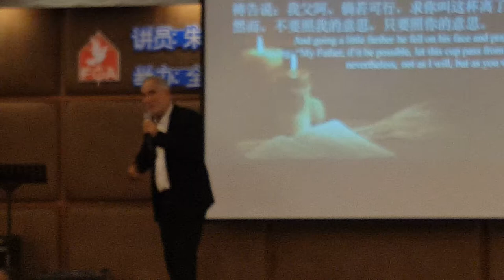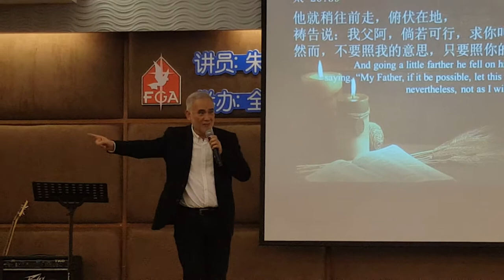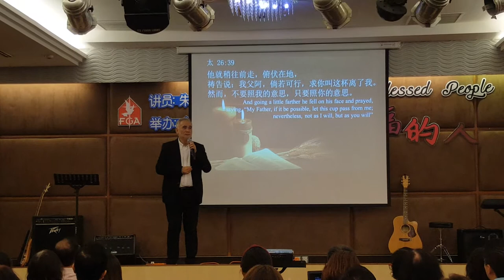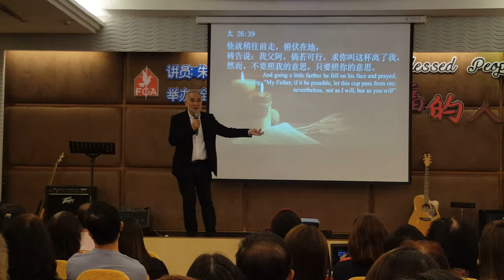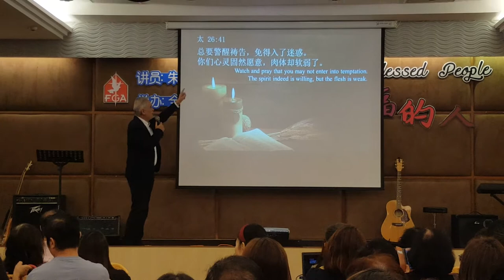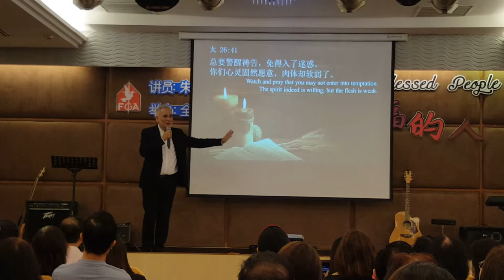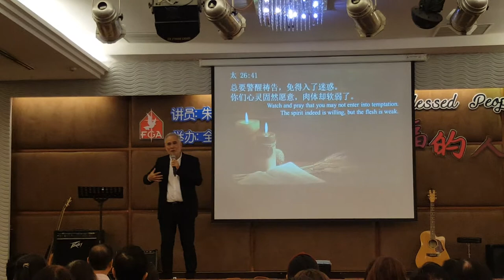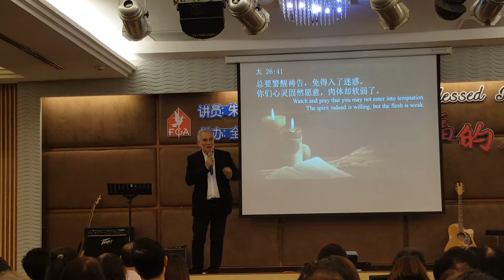Choo Hou Ren sharing ~ Part 2